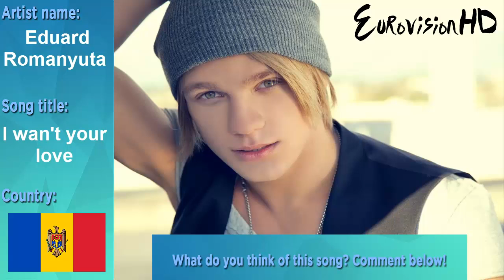Eurovision 2015 Moldova | Eduard Romanyuta - I wan't your love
Eduard Romanyuta - I wan't your love, Moldovan song for ESC 2015!